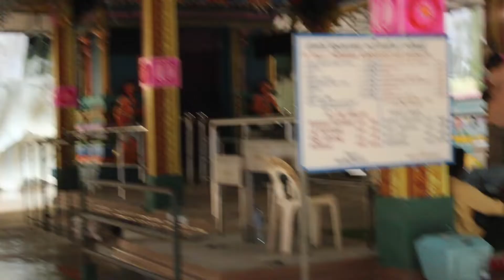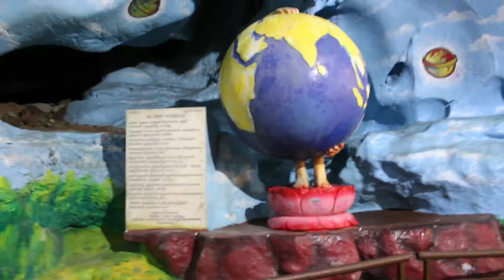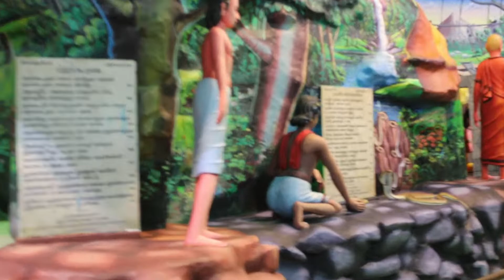TRAVEL WOI!| BATU CAVE MALAYSIA ||HINDU TEMPLE FAMOUS IN THE WORLD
This time we take over Batu Cave Malaysia which Best hindu temple in the world.